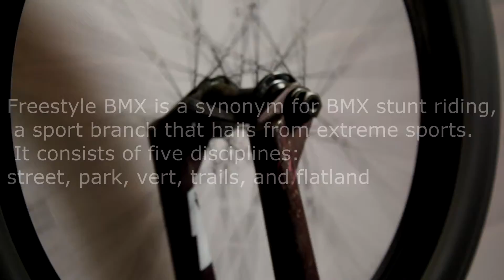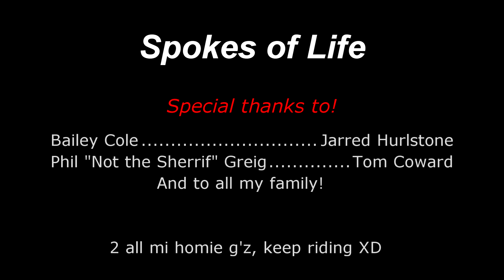Spokes of Life - BMX Documentary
Project I did for school, theres a few mistakes but my vegas stufffed up, so I cant be bothered redownloading it. First time doing media so yeah. Not too serious.